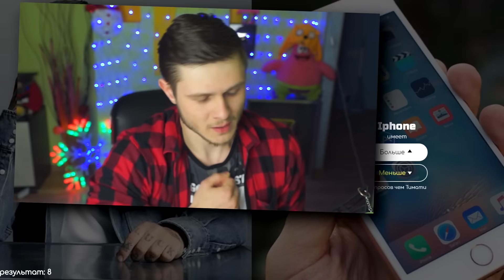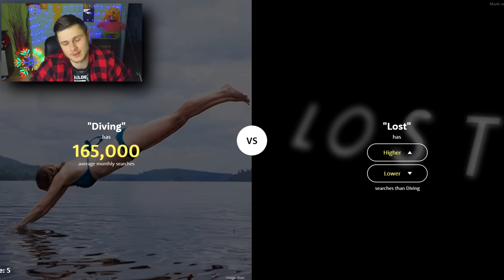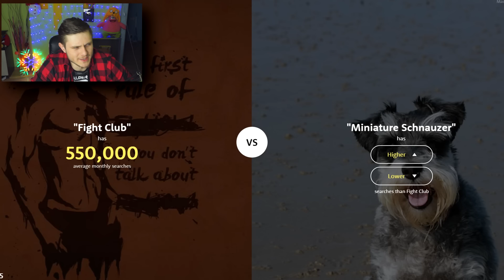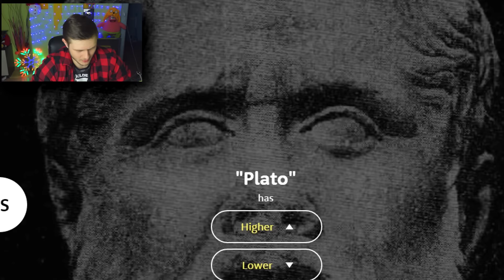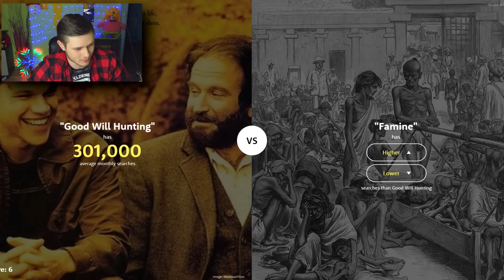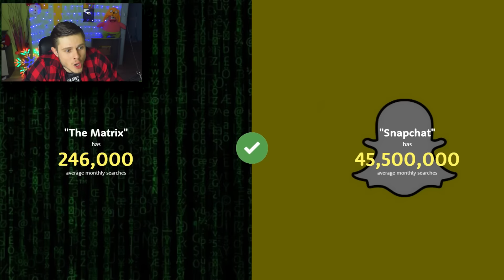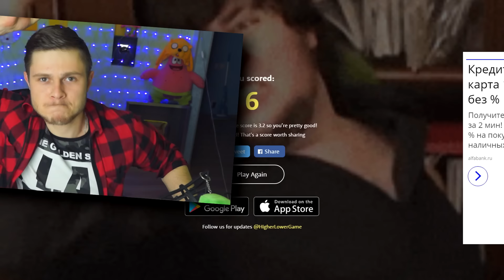КТО ПОПУЛЯРНЕЕ ? ФРОСТ VS ТИМАТИ -||- Higher or Lower